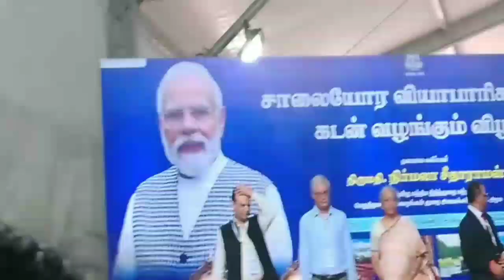மத்திய நிதிஅமைச்சர் நிர்மலா சீதாராமன் இன்று ராமேஸ்வரம் வருகை(19.11.2023)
# defence minister nirmala sitharaman

# directorate of revenue intelligence

# fm nirmala sitharaman

# nirmala

# nirmala on tagore

# nirmala sitaraman

# nirmala sitharaman

# nirmala sitharaman budget

# nirmala sitharaman budget speech

# nirmala sitharaman exclusive

# nirmala sitharaman exclusive interview

# nirmala sitharaman interview

# nirmala sitharaman live

# nirmala sitharaman news

# revenue intelligence